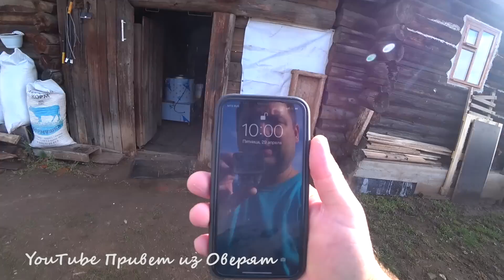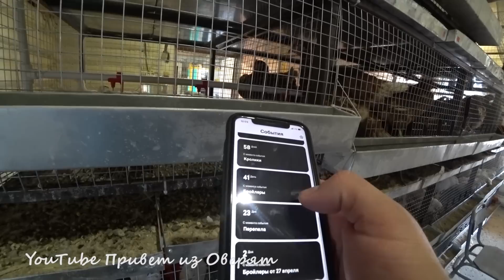Все изменилось 15 лет назад / Очень быстрая весна работаем не покладая рук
Время летит очень быстро, не успели оглянуться вот и 15 лет прошло. На ферме много работы, убираем бройлеров, раздаем куриц )